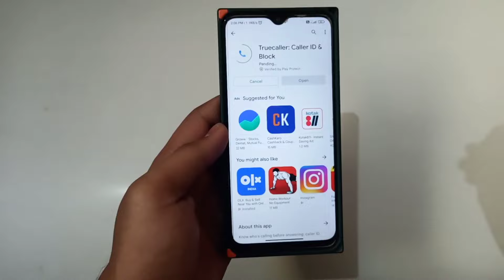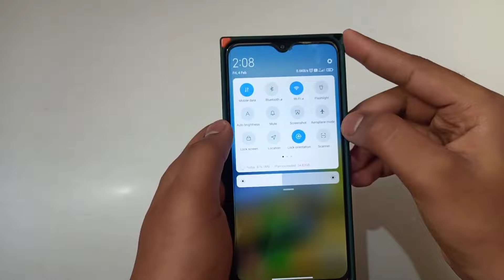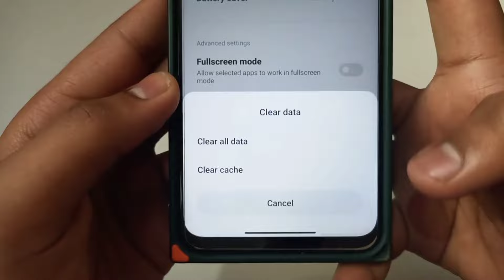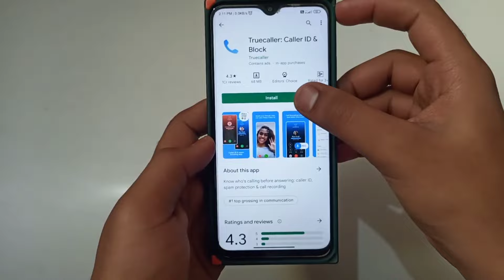Truecaller Download Nahi Ho Raha Hai | how to fix truecaller download problem | Google Play Store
truecaller download nahi ho raha hai | how to fix truecaller download problem | truecaller install nahi ho raha | truecaller download problem all this is covered in this video

1) truecaller download nahi ho raha hai
2) how to fix truecaller download problem
3) truecaller install nahi ho raha
4) truecaller download problem
5) truecaller install nahi ho raha hai
6) how to solve truecaller download problem
7) truecaller app download problem
8) play store se truecaller download nahi ho raha hai
9) how to fix can't install truecaller
10) how to fix can't install truecaller error on play store